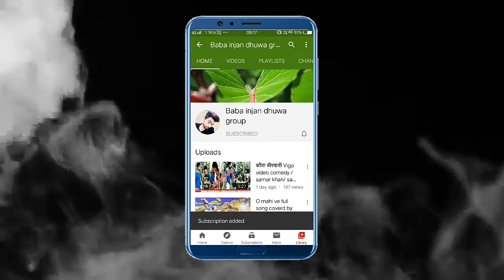Khesarilalyadav | Full Comedy Movie Scene Bhojpuri Video | MEHANDI LAGA KE RAKHNA